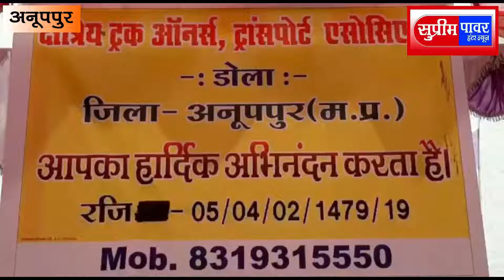आर टी ओ चेक पोस्ट कर रहा ट्रक वालो से अवैध वसूली?